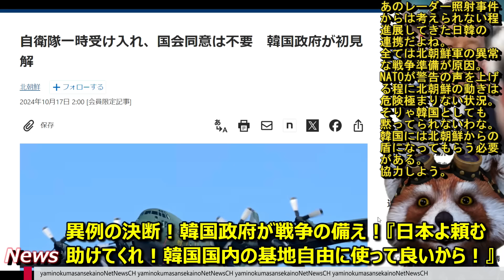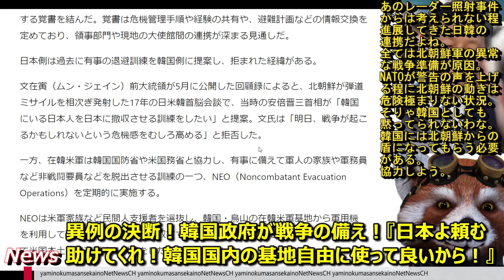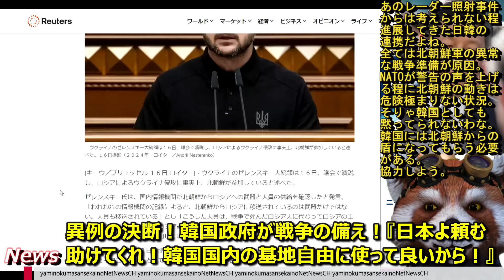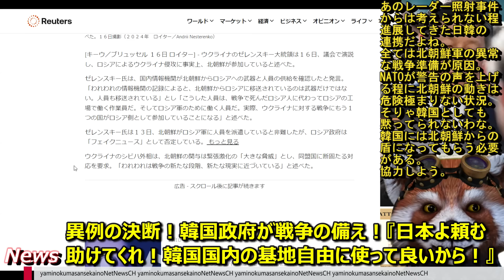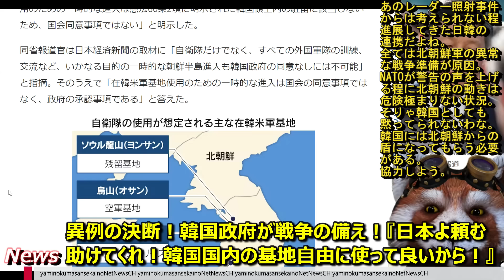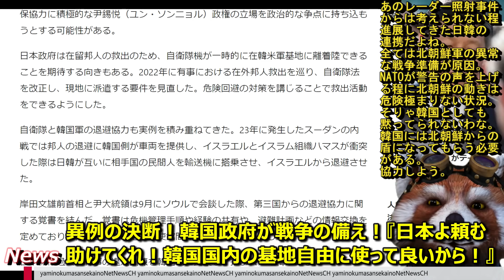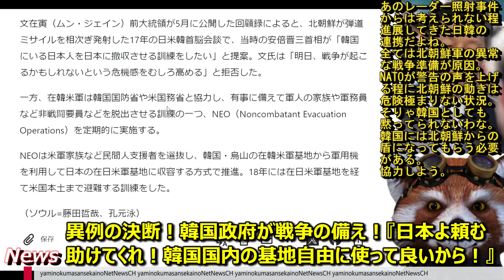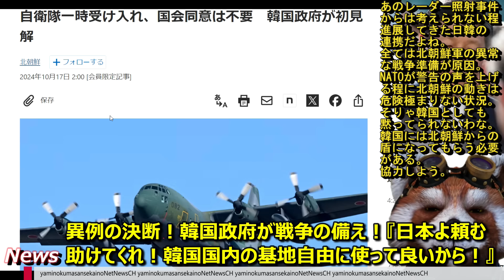【遂に韓国が戦争準備！超異例の決断だぁ！韓国政府『日本よ助けてくれ！北朝鮮軍の動きがヤバいんだ！自衛隊は韓国の基地使って良いから！』】ロシアと北朝鮮の異常接近にNATOやウクライナすら危機の声を上げる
■自衛隊一時受け入れ、国会同意は不要　韓国政府が初見解
■北朝鮮が戦闘に参加とウクライナが非難、ＮＡＴＯは未確認も懸念表明

あのレーダー照射事件からこんな状況になるとはな。
北朝鮮の動きがヤバすぎるんだよなー。。。

●編集ソフト
①PowerDirector 20 Ultimate Suite 通常版

●キャプチャ
①avermedia2puls